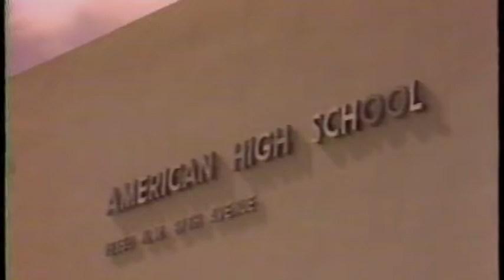Pricipal Glenda Harris Interview on Violence & Boycott at American Senior High School (Dec. 6, 1976)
AMERICAN HIGH SCHOOL BOYCOTTED BY STUDENTS DUE TO RACIAL PROBLEMS; PRINCIPAL GLENDA HARRIS, RICKY PAULES AND STUDENT CINDY SCHWARTZ ALL (SOT).

The American Senior High School, or The American High School, is a high school located in Country Club, unincorporated Miami-Dade County, Florida.[2] Its principal is Stephen E. Papp. It has been named a Blue Ribbon School of Excellence.[3]

Overview[edit]
American was opened in 1976 (the year of America's bicentennial); its name, sports teams (Patriots) and colors (red, white, and blue) were chosen to reflect this.

The school uses a Hialeah address but mainly serves northern Miami Lakes, including Palm Springs North and The Country Club of Miami.

American's main athletic rival is Barbara Goleman High School. Other rivals include Hialeah-Miami Lakes High School, Miami Carol City High School, Hialeah High School and Miramar High School.

American is composed of three buildings: the main building which houses most of the classrooms, and the buildings which house the freshman class in order for there to be enough room for the rest of the student body in the main building.[citation needed]

History[edit]
At the time the school was built, cow pastures were in the area. It opened with grades 9-11 with 12th added the next year. Its projected initial enrollment was 1,800. Glenda Graham Harris, then one of two women to be principal of a Dade County senior high school, was the initial principal.[4] In December 1976 the school had 1,846 students, with about 33% each Hispanic/Latino, African-American, and non-Hispanic white.[5]

Robert Bork of The Miami Herald wrote that upon opening and by December of that year, American SHS was "troubled by violence".[6] Parents who were non-Latino white organized a boycott in December to show frustration at the violence situation.[7] On Monday December 6, 1976, 791 students, or 42% of the student body, boycotted school.[5] The next day 36% boycotted.[6] By Thursday December 9 the percentage was down to 28%, or about 500 students.[7] The school board assigned two employees to defuse the situation.[8]

Demographics[edit]
American High's student population is 67% Hispanic, 28% Black, 1% Caucasian, and 1% Asian. About 81% of the students receive free or reduced-priced lunch, compared to a district average of 43%. The gender breakdown is 50% male, 50% female.[9]